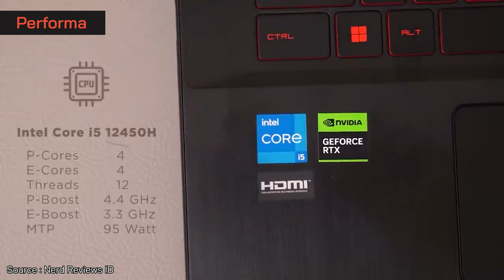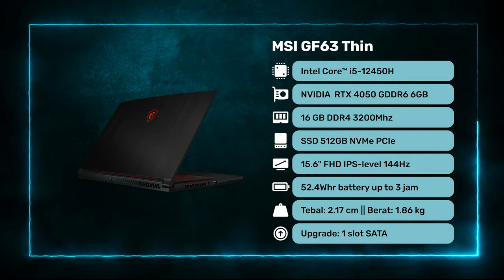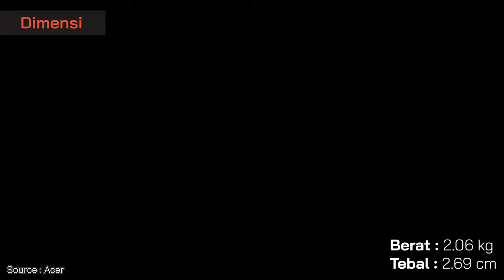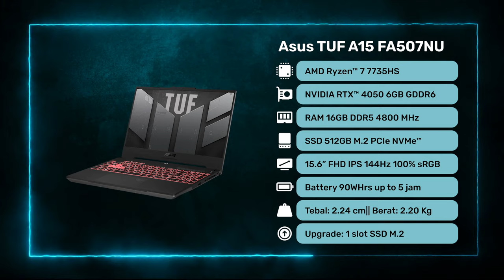LAPTOP RTX 4050 TERMURAH AWAL TAHUN 2024! - Semua Game AAA Dilibas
1. Laptop RTX4050 No 1

2. Laptop RTX4050 No 2

3. Laptop RTX4050 No 3

4. Laptop RTX4050 No 4

5. Laptop RTX4050 No 5

Yo guys!
Kali ini kita membahas laptop RTX 4050 termurah awal tahun 2024. Dengan budget mulai 12 jutaan, kita bisa dapet laptop RTX4050 termurah tapi semua game AAA dilibas. Mulai dari CPU Intel Core i5-13420HS, RAM 16GB DDR5 5600Mhz, SSD 512 GB, dan grafis RTX 4050 6GB GDDR6. Simak video untuk memilih laptop RTX4050 termurah

Salam Gadgeters!

0:00 Intro
0:15 Laptop RTX4050 makin murah
0:38 Laptop Terbaik No 1
2:57 Kesimpulan Laptop No 1
3:10 Laptop Terbaik No 2
4:53 Kesimpulan Laptop No 2
5:06 Laptop Terbaik No 3
6:59 Kesimpulan Laptop No 3
7:12 Laptop Terbaik No 4
8:54 Kesimpulan Laptop No 4
9:07 Laptop Terbaik No 5
10:49 Kesimpulan Laptop No 5
11:02 Kesimpulan Video

~ Sumber Footage ~
Thanks to:
1. Nerd Reviews ID : @NerdReviews
2. Acer : @Acer
3. Lenovo : @Lenovo
4. PemmzChannel : @Pemmzchannel
5. Axioo Indonesia : @AxiooIndonesiaOfficial

-Copyright-
Title 17, US Code (Sections 107-118 of the copyright law, Act 1976):